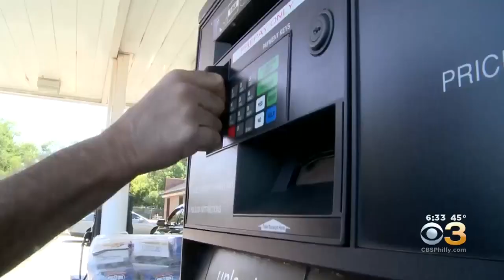Officials Issue Warning About Credit Card Readers At Gas Stations Pumps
Many pumps at gas stations still use the magnetic stripe to process credit cards rather than the encrypted chip option.